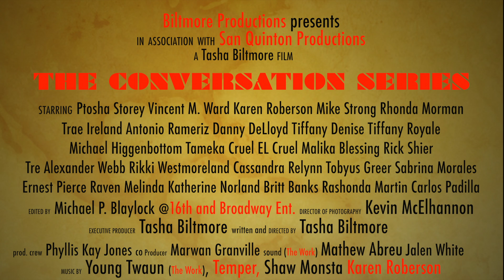The Conversation Series Trailer with Credits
5 Relationships dealing with the same problem Domestic Violence, The Conversation Series takes you on a ride of Raw Ruthless Abuse .. Every 9 seconds a woman...